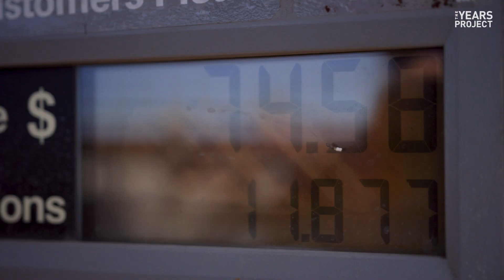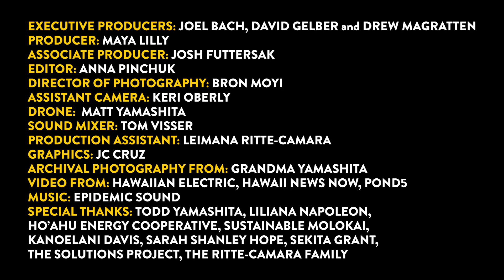Renewable Island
Hawaii was the first state to adopt a 100% clean energy goal, but they had a problem: They had no plan to get there and the island was run on imported, dirty energy. The small community of Molokai came up with a solution. Community solar could put the state’s energy back in resident’s hands. to help Hawaii achieve their goal.